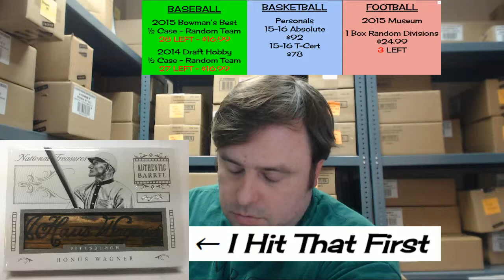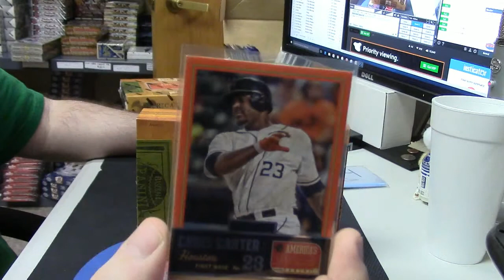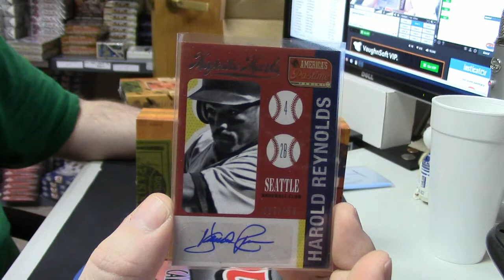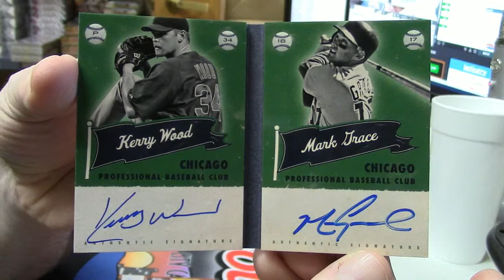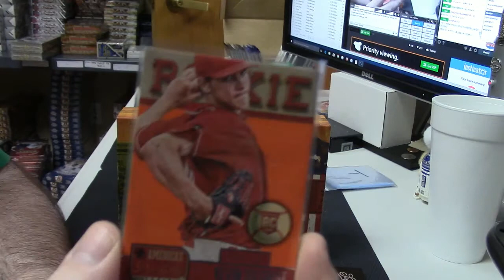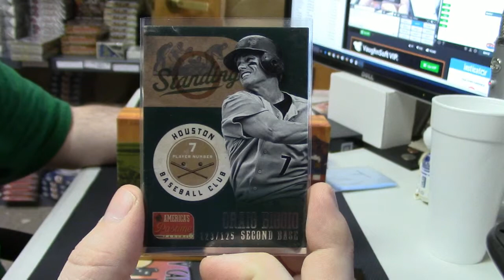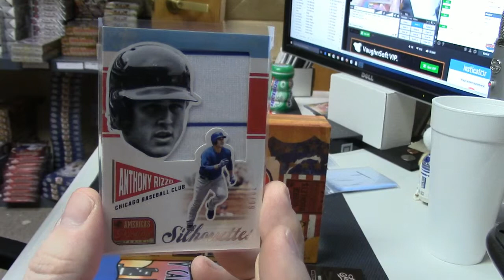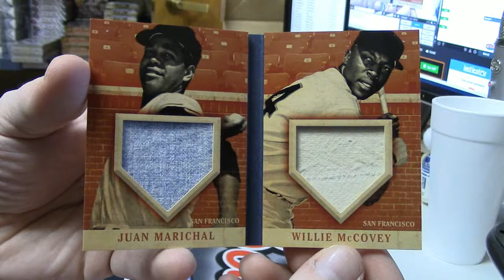2013 Americas Pastime